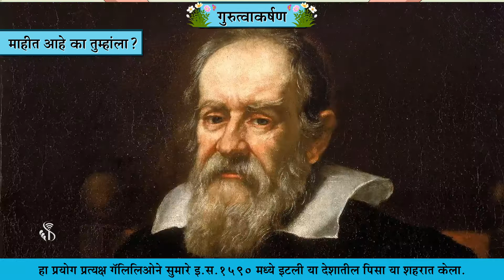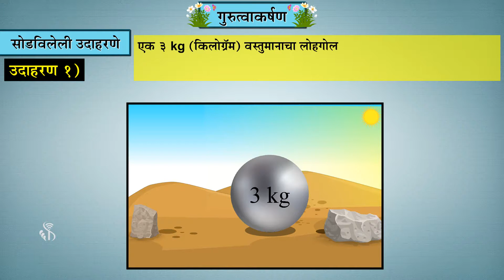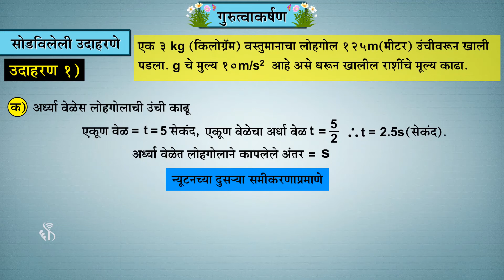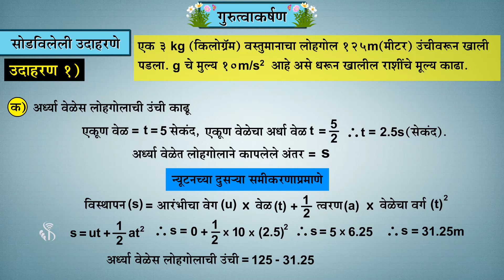10th Science 1 | Chapter#01 | Topic#18 | माहीत आहे का तुम्हांला? | Marathi Medium